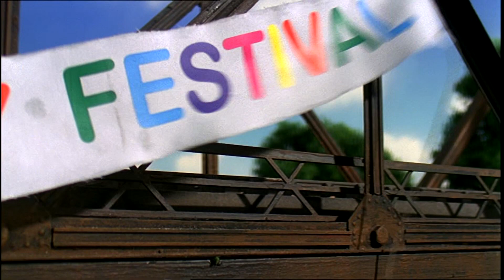Best Dressed Engine (US - HD)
Gordon thinks he is too grand to dress up for the May Day celebration, but he gets voted the best dressed engine when a colorful banner gets caught on his funnel.